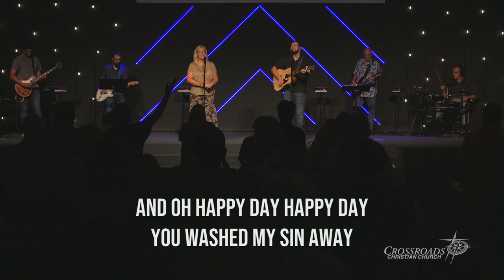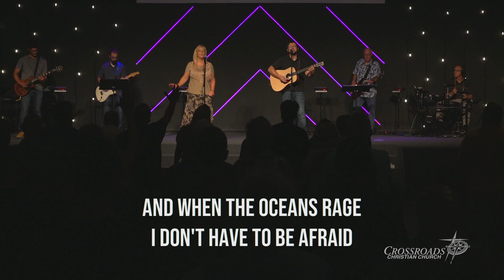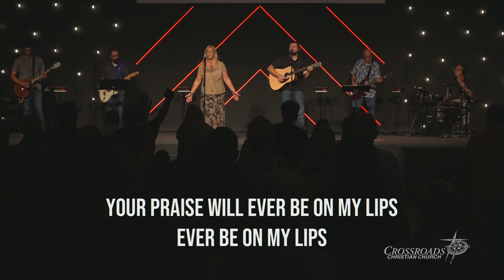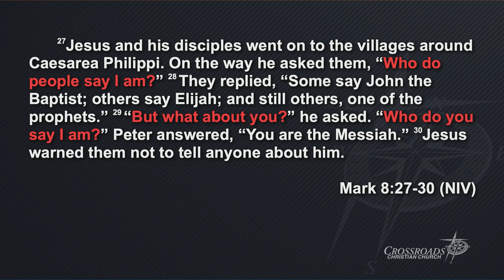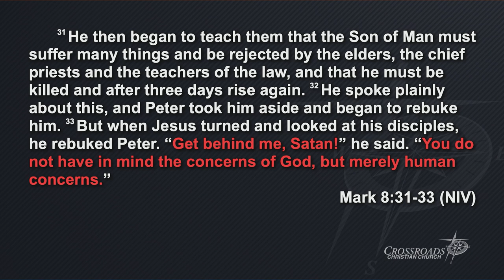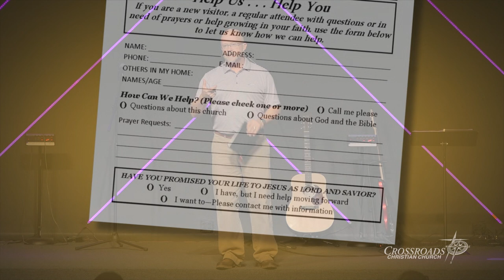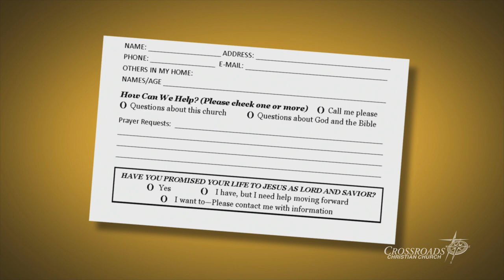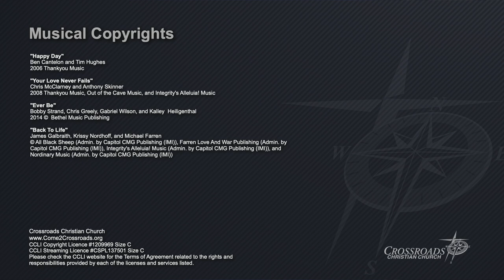Jesus Said What?!? | Get Behind Me Satan | Mark 8:27-33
After Jesus and His Disciples had spent considerable time together, Jesus had an odd question for them..."Who do you say I am?" Then quickly afterwards, rebukes Peter and calls him "Satan". What's going on here, and what did Jesus mean?

Musical Copyrights

"Happy Day"
Ben Cantelon and Tim Hughes
2006 Thankyou Music

Chris McClarney and Anthony Skinner
2008 Thankyou Music, Out of the Cave Music, and Integrity's Alleluia! Music

"Ever Be"
Bobby Strand, Chris Greely, Gabriel Wilson, and Kalley  Heiligenthal

James Galbraith, Krissy Nordhoff, and Michael Farren
© All Black Sheep (Admin. by Capitol CMG Publishing (IMI)), Farren Love And War Publishing (Admin. by Capitol CMG Publishing (IMI)), Integrity's Alleluia! Music (Admin. by Capitol CMG Publishing (IMI)), and Nordinary Music (Admin. by Capitol CMG Publishing (IMI))

CCLI Copyright License #1209969 Size C

Please check the CCLI website for the Terms of Agreement related to the rights and responsibilities provided by each of the licenses and services listed.